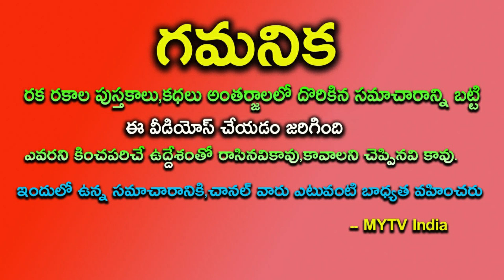శివయోగం.. ఆ 2 రాశుల వారికి పట్టిందల్లా బంగారమేaugust2024astrology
శివయోగం.. ఆ 2 రాశుల వారికి పట్టిందల్లా బంగారమేdailyrasiphalalu